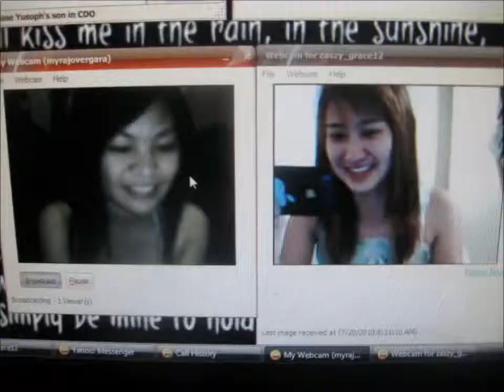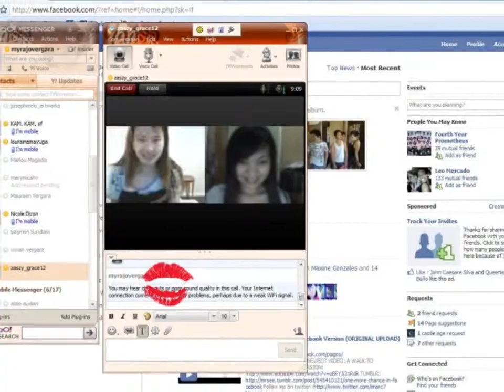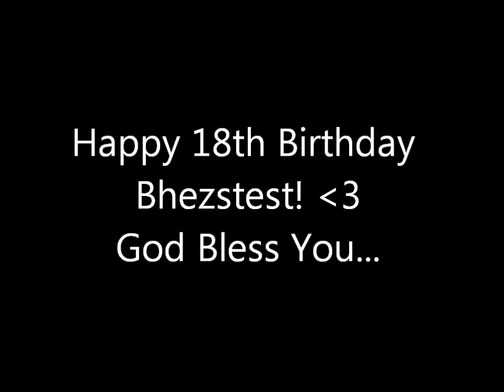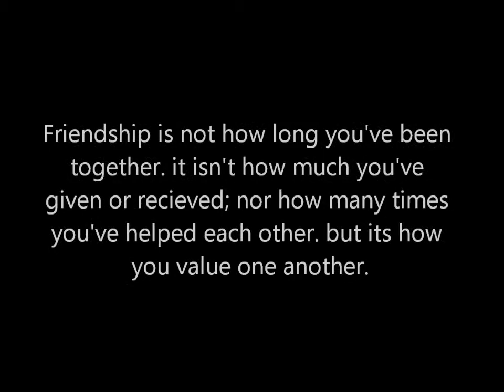bhezstest at 18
Happy 18th Birthday to my one and only, bhezstest. :)
May our Heavenly Father continue to bless you more and more.
I so miss and love you. Enjoy this very special day of yours.